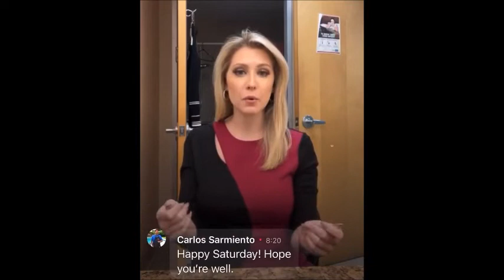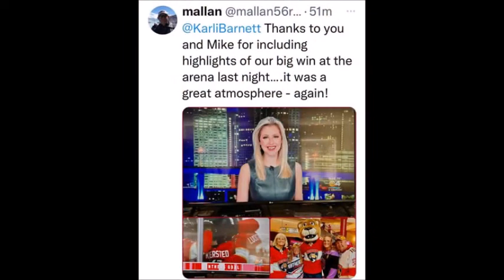Karli FB Chat Oct 22